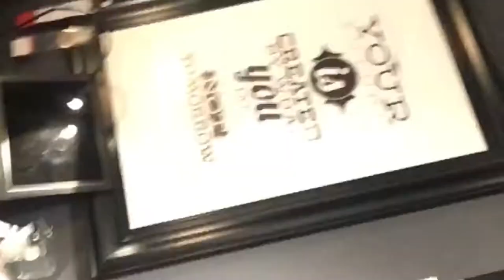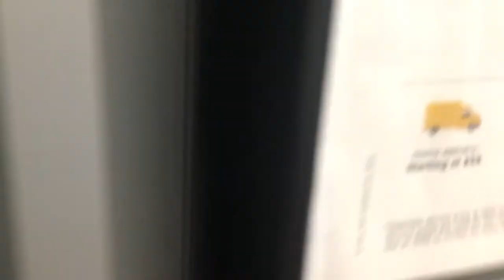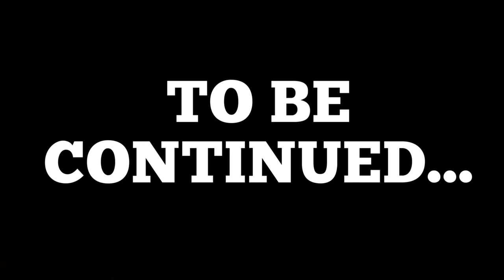24 HOUR CHALLENGE AT IKEA!?!?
Thank you guys so much for watching please make sure to smash that like button if your new subscribe this is going to be epic stay in tune for the challenge is going to be crazy thank you guys so much for all the support I love all you guys keep grinding keep hustling lets get it